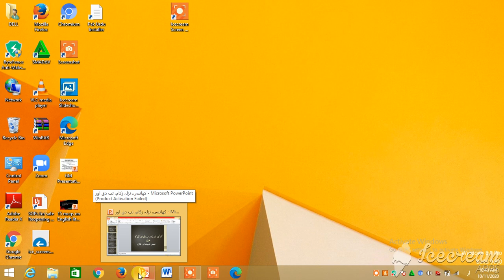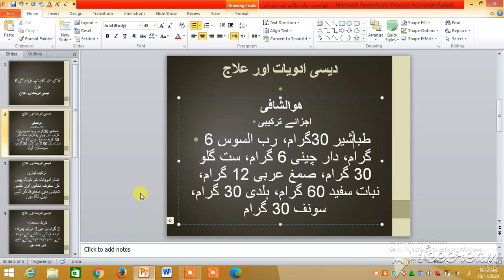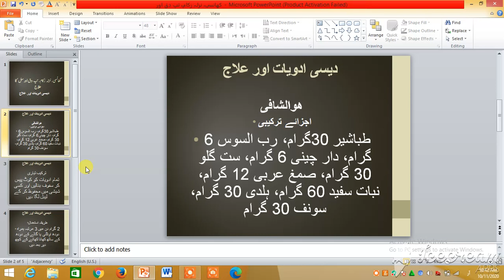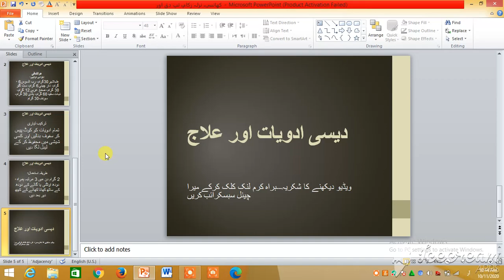کھانسی نزلہ زکام، تپ دق سل کا علاج